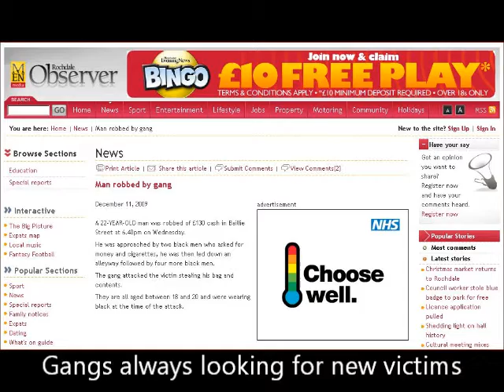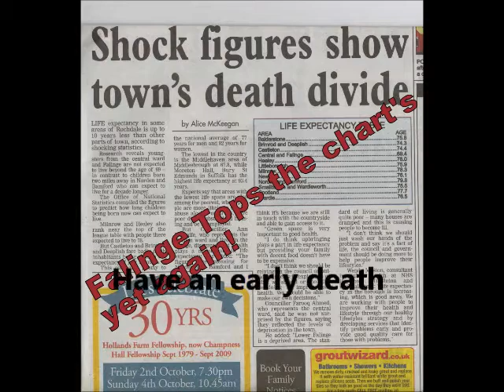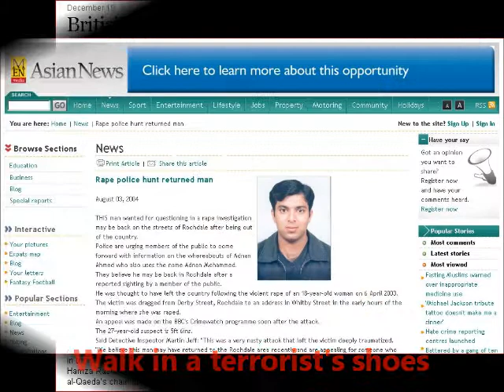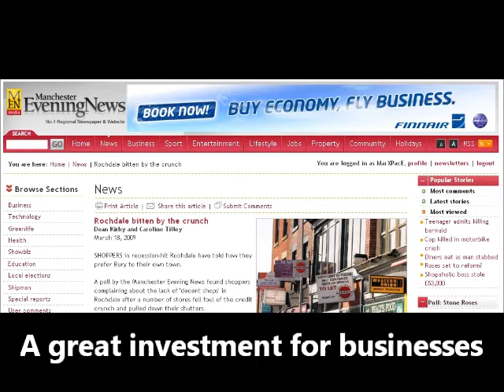Rochdale for Tourists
Had a few old news clips from old rochdale news reports so I stuck them together in vid fomat and sent them to Youtube, like one does!